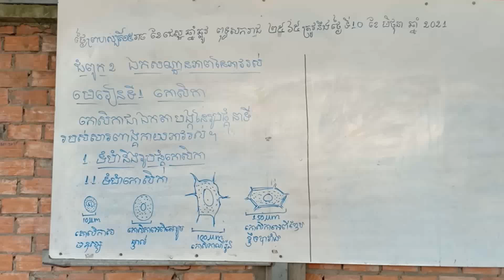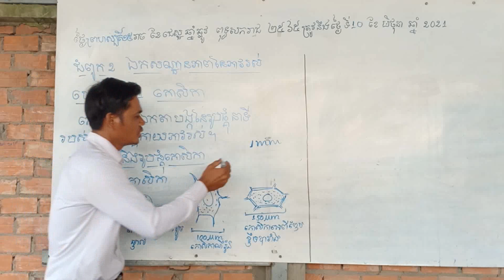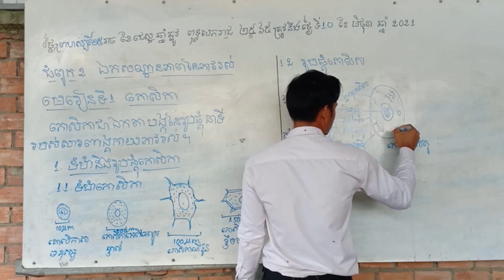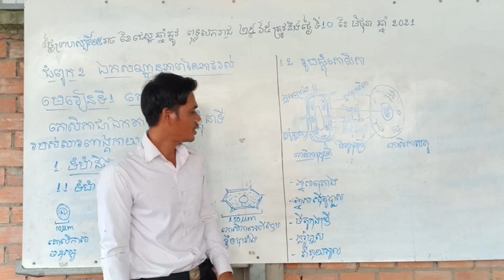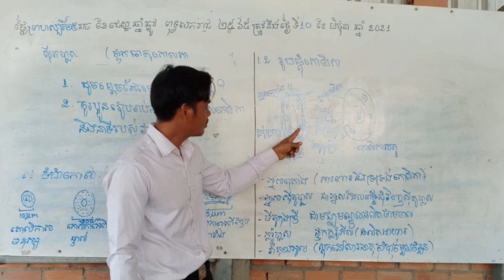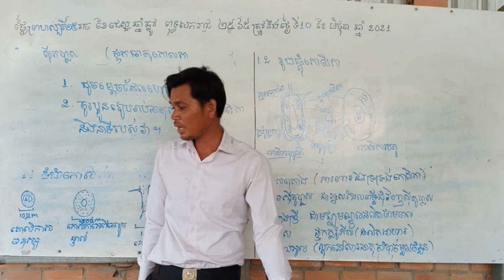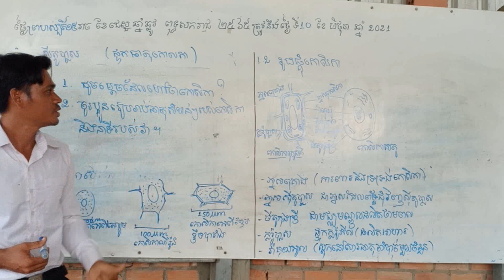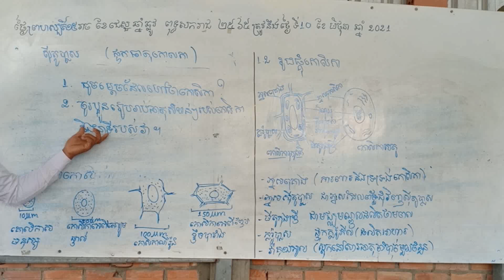Biology grade 10 ជីវទី១០ ជំពូក២ មេរៀនទី១ កោសិកា